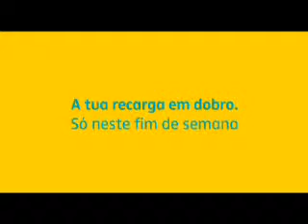Giro a dobrar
Categoria: Telecomunicações
Anunciante: mcel